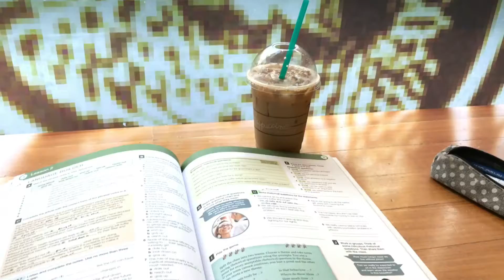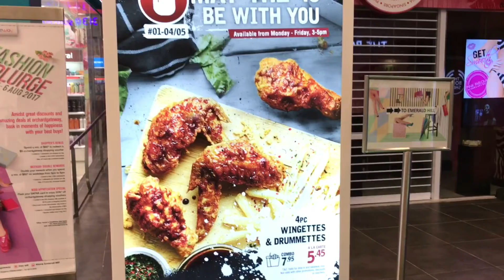Singapore vlog attempt #3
Chose some jazz this time